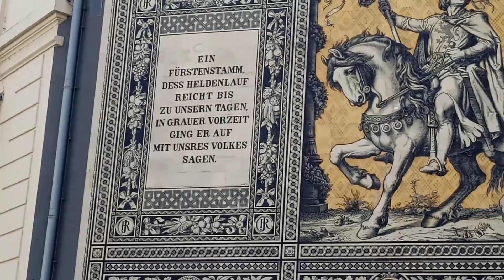WELCOME TO DRESDEN GERMANY/A SHORT VISIT/TOURIST SPOT/KLATTVLOG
Dresden is the Capital City of the German State of Saxony. It is the 12th most populous City in Germany, the fourth largest area, and the third most populous city in the former East, Germany, after Berlin and Leipzig. The city is famed not only for its three major Landmarks _ the Baroque Zwinger Palace, Sempeoper opera house and the Church of our Lady _but also for Brühl's Terrace and the Royal Palace, the Elbe Castle and more.